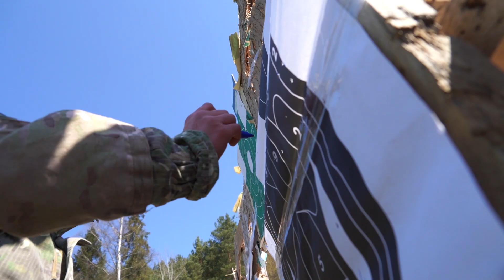На Львівщині поліцейські провели тактико спеціальні навчання та бойові стрільби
Сьогодні, 28 квітня, бійці батальйону патрульної служби поліції особливого призначення «Львів» та зведеного загону поліцейських Львівщини взяли участь у спільних навчаннях та провели бойове злагодження.